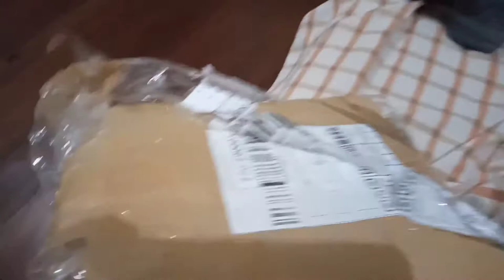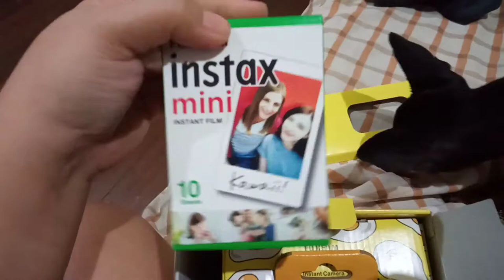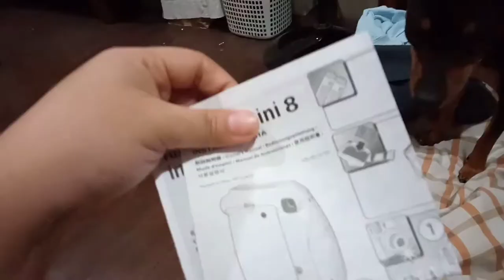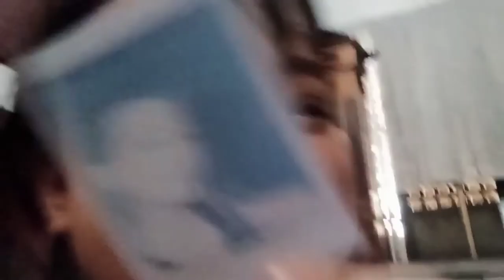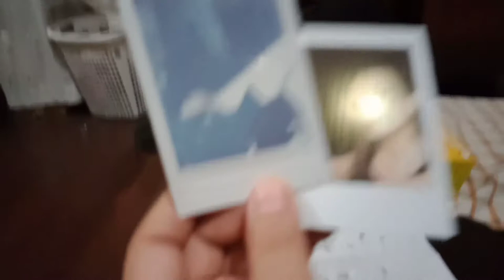UNBOXING OF GUDETAMA INSTA MINI 8 POLAROID CAMERA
Wow unboxing stuff gave me quite a rush of excitement and happiness, I really wanna unbox more gadgets in the future, but I'm still poor, there will be a announcement coming soon~ ♡

tiktok [i changed] (@jellyfishleg5)